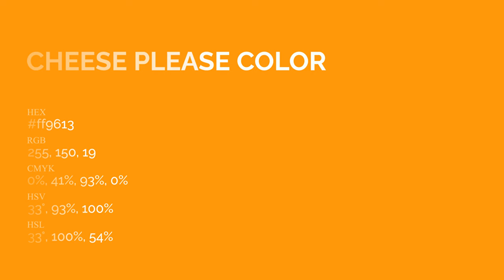Cheese Please color ff9613 hex Cool Orange color ff9613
What color is Cheese Please ? ff9613 hex, Cool Orange color ff9613

Hex ff9613 Color Code is also known as Cheese Please color